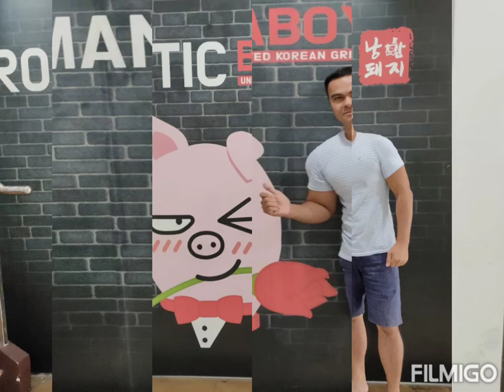SHOOTING DAYS 🎬🎥 (Part 2)